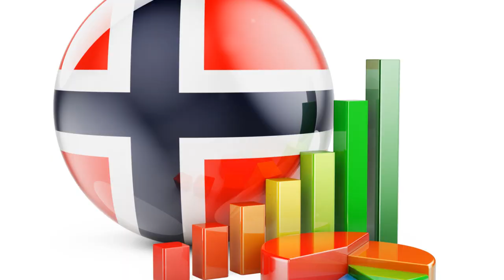Norway's Rise to Riches: 2024 Perspect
In 2024, Norway continues its remarkable ascent towards prosperity, driven by its innovative industries, sustainable practices, and forward-thinking policies. From its thriving tech sector to its lucrative oil and gas reserves, Norway's diverse economy has propelled it to the forefront of global wealth. Yet, it's not just financial success that defines Norway's rise—it's also its commitment to social welfare, environmental conservation, and quality of life for its citizens. As the world looks on in admiration, Norway stands as a shining example of how a nation can achieve riches while prioritizing sustainability and social equity.